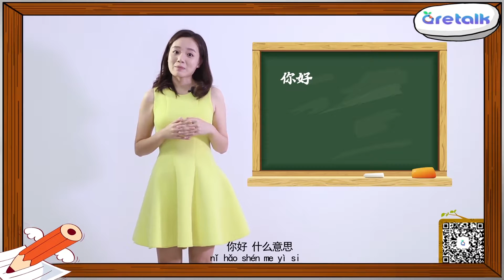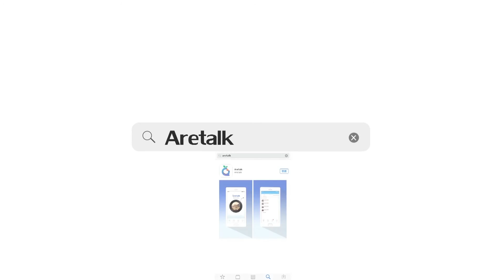Learn Chinese 【Premium online courses】-AreTalk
How to learn Chinese Characters and Chinese phonetic teaching
Aretalk-Online Learn Chinese education website, One-to-one interactive Chinese learning Website.